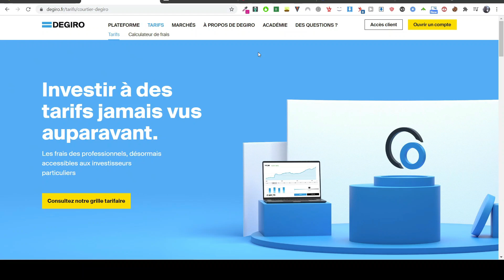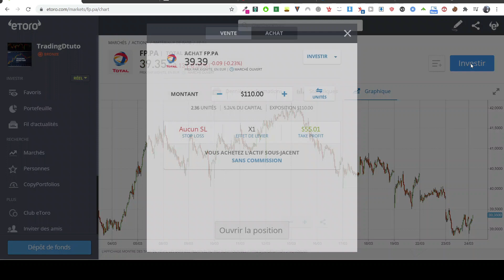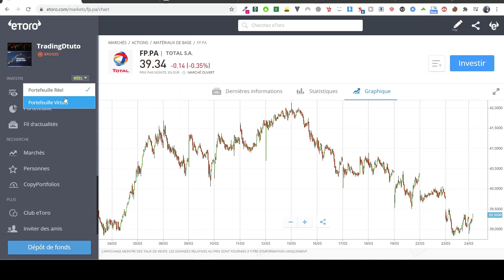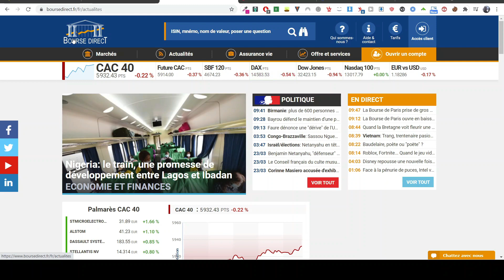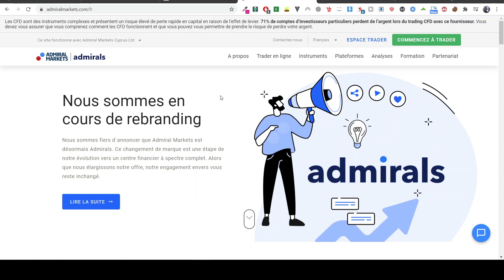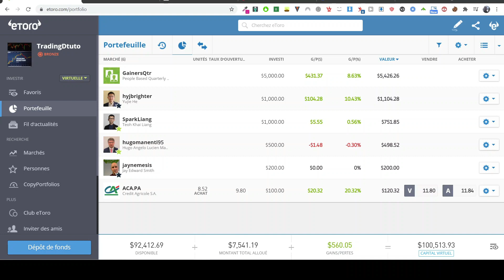Quel courtier en bourse choisir ? TUTO Complet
Dans cette vidéo je te montre quel courtier en bourse choisir pour investir.